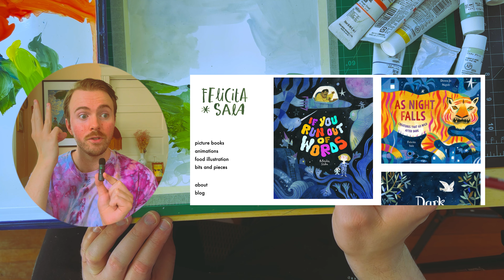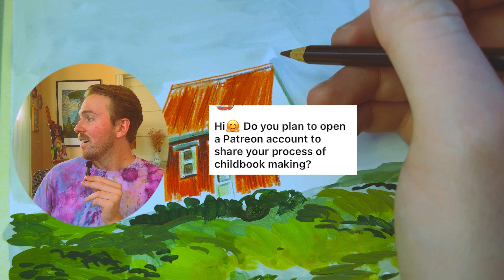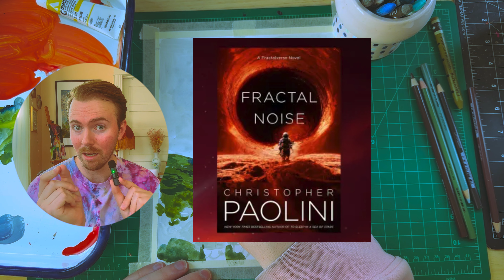How I make money as an artist (and more!) 🌟 Q+A paint & chat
hellooooo! Today we have a chunky little paint + chat video where I answer a bunch of questions about being a book illustrator. We're gonna go over my thoughts about the publishing industry, money, and a lot more! I hope you stick around and enjoy! 😊

CHAPTERS
00:00 Intro
01:02 Job Instability
03:26 Biggest Inspiration
06:17 How to get work
06:45 Favorite material
07:04 Is it fun?
07:35 Bad author experience
09:00 How much money I make
10:58 writing My own book
11:32 Saving money
12:00 Favorite book I illustrated
13:33 opening a Patreon!
14:17 Finding my style
15:23 Has AI affected me?
16:17 Illustration vs cover design
16:26 Planning my art
17:29 How to (politely) decline
18:16 Thank you! 🥹
18:22 Creative blocks
18:48 Finding an agent
19:49 Outro!